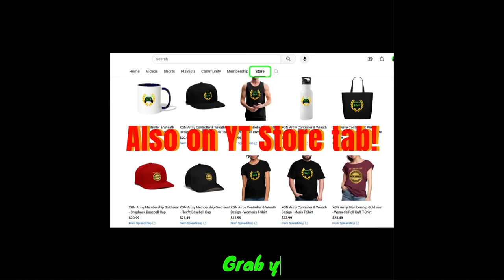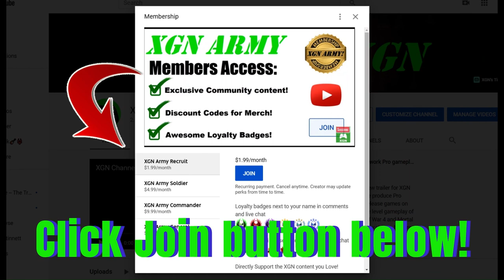MK1 how to unlock Liu Kang Quest for Fire skin! Invasion Season 4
Mortal Kombat 1 how to unlock Liu Kang Quest for Fire skin, at the Hazard to Health node in Living Forest mesa! MK1 Smoke fighter gameplay with klassic UMK3 Smoke ninja skin with combos Vs Liu Kang Boss in MK1 Invasion Season 4.